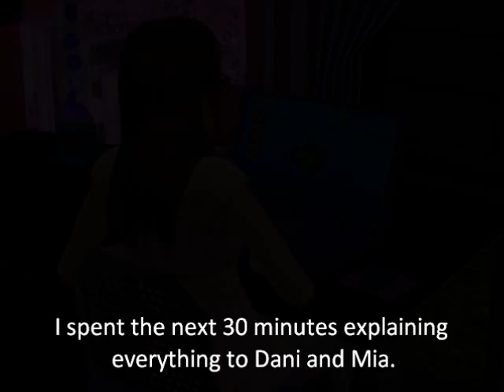Anon. - Ep. 5 (Sims 3 Series)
Sorry this episode isn't as long as the others, I've been having a sh*tty past couple of days! But I still uploaded a video like I said :)
Although this video is short, I still think it's very powerful. And of course there are some special guest and a returning character.

1. The Moment - Safety Suit
2. Broken - Lifehouse
3. Breathe Me - Sia

All of my CC including poses were from the My Sims 3 Blog and I edited this with Windows Live Movie Maker.